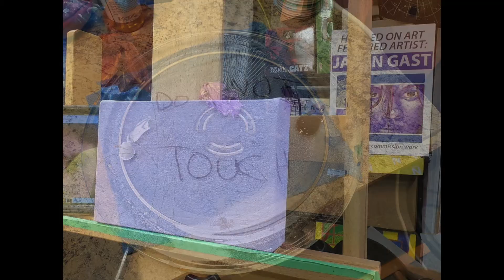Mr Gast Art Paints The Pretender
The Pretender is Dave Grohls eyes from the video for the song Pretender. This canvas is 7"x11" and is done in oil paint.